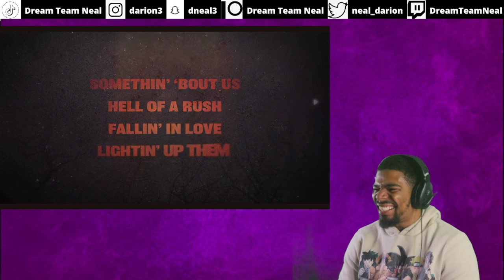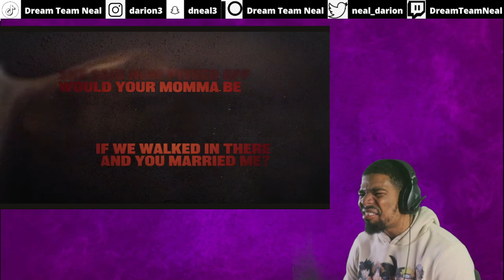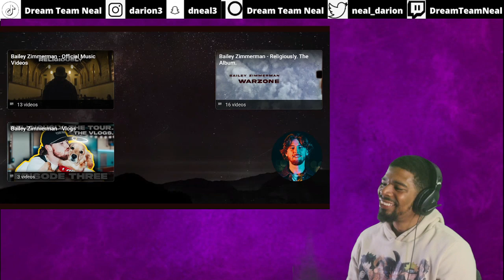Bailey Zimmerman - Holy Smokes (Lyric Video) | REACTION